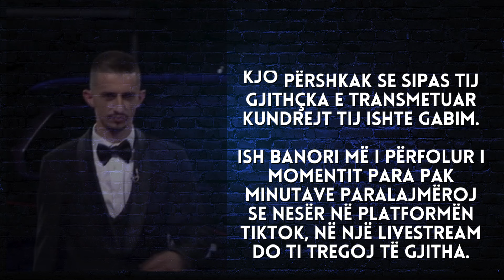Gani Gërmia lëshon bombën, tregon gjithçka për “Big Brother” - 2024